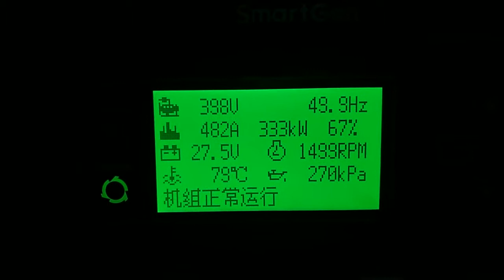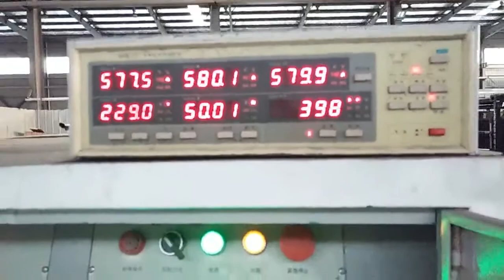Bench testing of Cummins 400KW diesel generator QSZ13-G3 with Stamford alternator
1. Cummins QSZ13-G3 diesel engine
2. Stamford alternator
3. Smartgen control panel